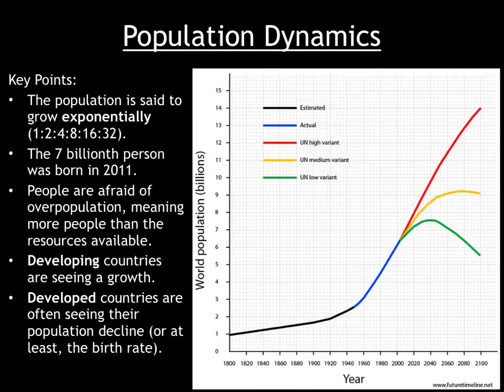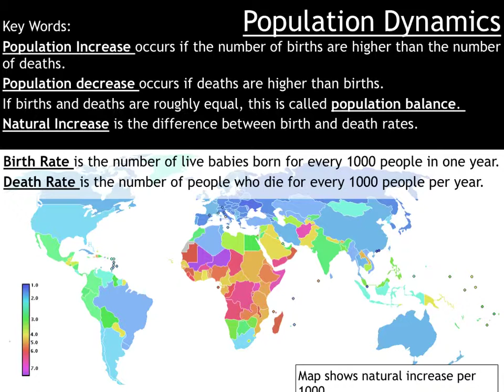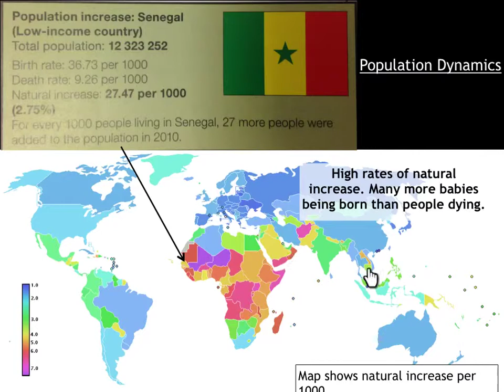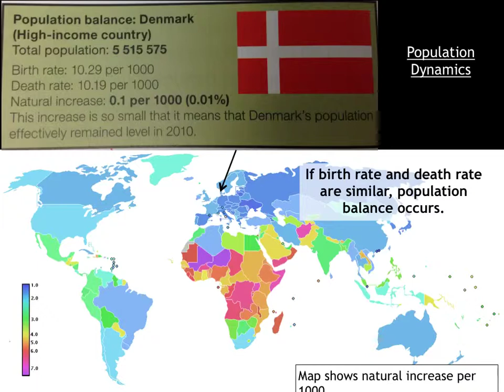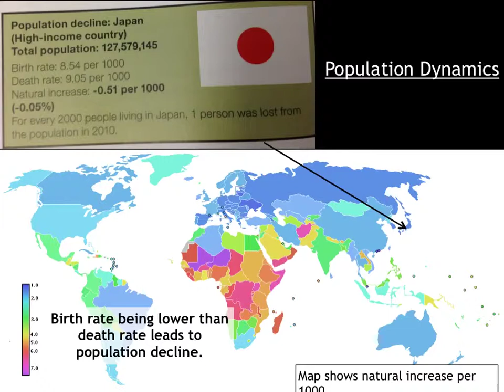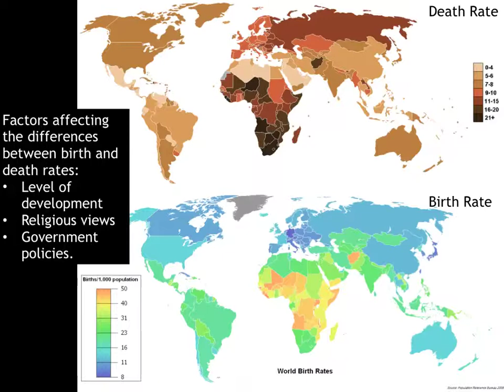GCSE - Population Dynamics - Birth Rates, Death Rates, and exemplar nations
A video introducing the idea of population change, with key words and examples.